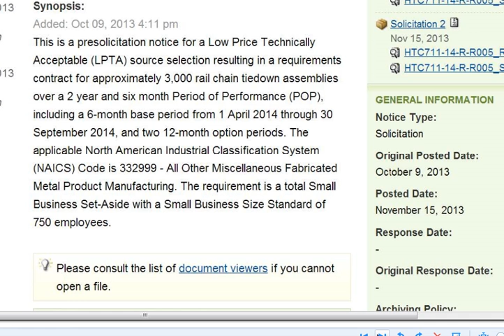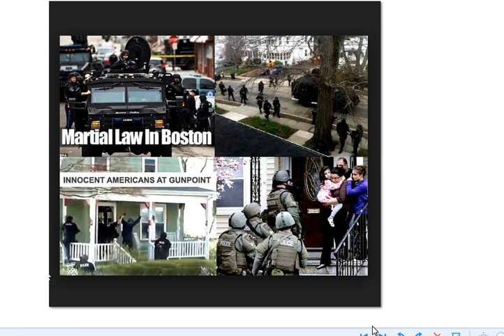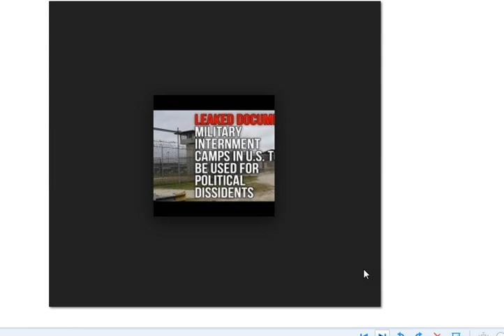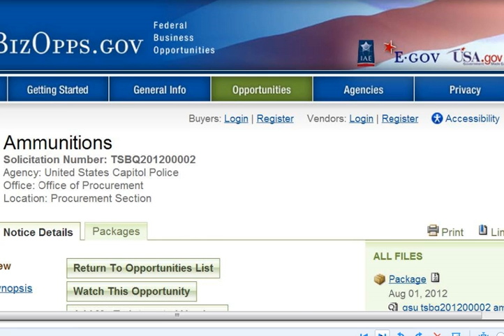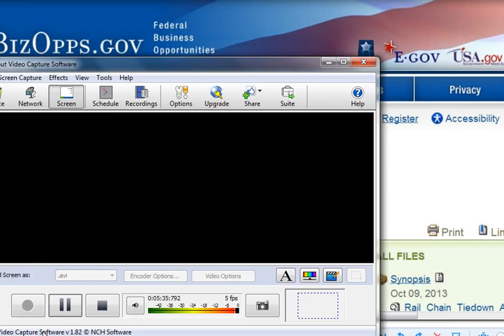FEMA TRAINS READY!!!.SHACKLES INCLUDED.